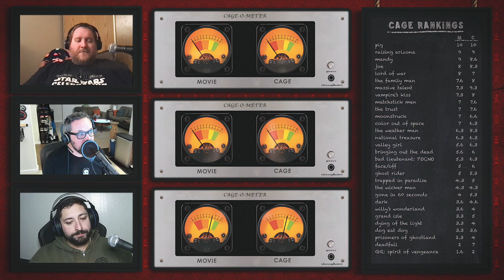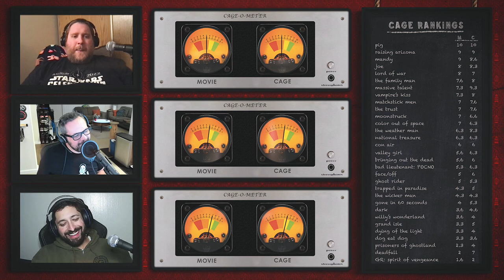Con Air - Our "Cage-O-Meter" Rating | One Cage at a Time "A Nicolas Cage Podcast"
We rate the film on our trademark pending "Cage-O-Meter and give our two cents on why we felt the movie worked or didn't work as well as give a separate rating specific to the legend himself: Nicolas Cage.

Nic Cage, John Cusack, John Malkovich, Steve Buscemi, Ving Rhames Danny Trejo and Dave Chappelle hopped onto an airplane with Jerry Bruckheimer and the guy who directed the Rick Astley video for Never Gonna Give Your Up, not a joke, and together they managed to get every freak and creep in the universe to churn out an action classic that may just be the most recognizable performance of Nicolas Cage’s career. Join us as we put the bunny back in the box for this season of One Cage at a Time with the timeless classic action thriller Con Air.

Army Ranger Cameron Poe wound up in prison for defending his pregnant wife’s honor but as luck would have it he managed to get paroled just in time to end up on a prisoner transport plane that is taken over mid-flight by a gang of violent, evil, sadistic criminals and he’s the only man who can stop them.

Con Air stars a laundry list of stars including Machete himself Danny Trejo, Bubba from Forest Gump Mykelti Williamson, Colm Meany AKA Miles O’Brien from Star Trek, a man who seems to be trying his best to out Nic Cage Nic Cage when it comes to direct to video acting roles John Cusak, Nic’s Bringing Out the Dead co-star who only boarded the plane to go look at some hookers Ving Rhames, legendary stand up comedian Dave Chappelle, John “Cyrus the Virus” Malkovich, Steve “I guess the serial child murderer wasn’t so bad after all” Buscemi, and of course, one of only four men I trust, Academy Award winning actor with the most angelic locks in Hollywood Nicolas Kim Coppola better known as Nicolas Cage.
*Valid in the US and Canada.
NO TIME? WATCH INDIVIDUAL CLIPS FROM THE SHOW